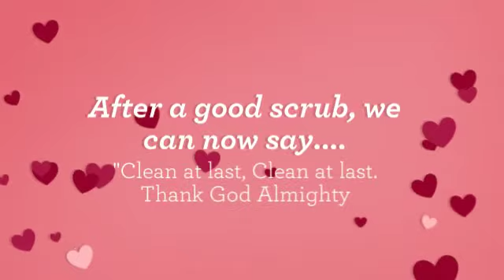Mudteo takes a bath